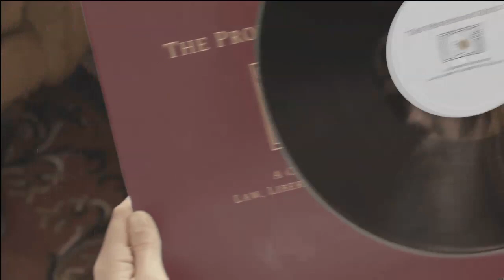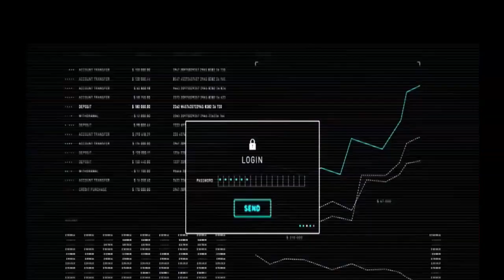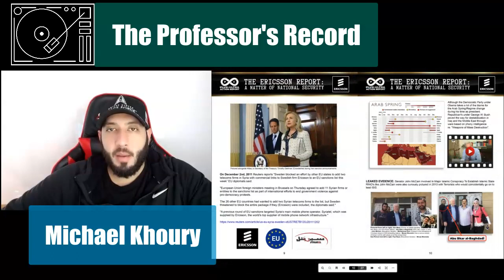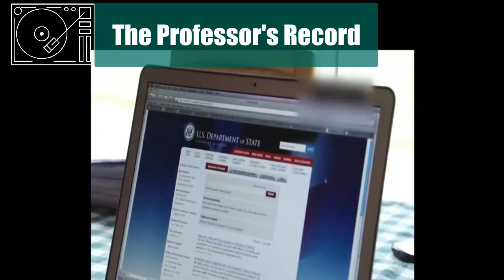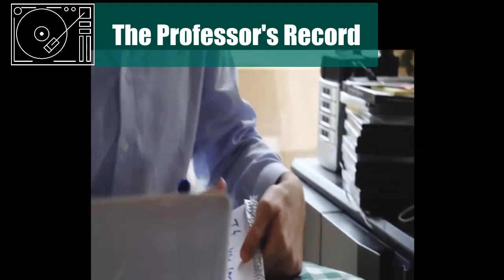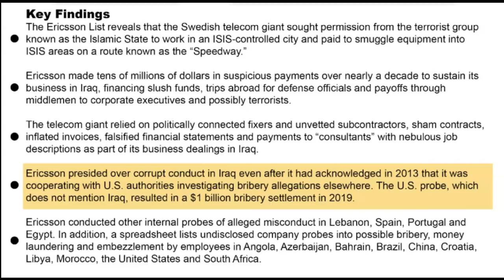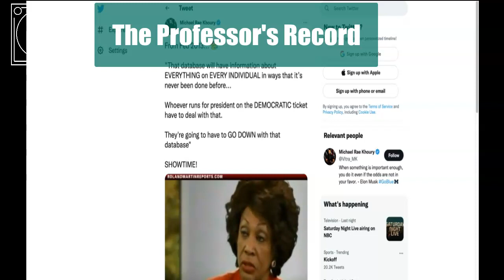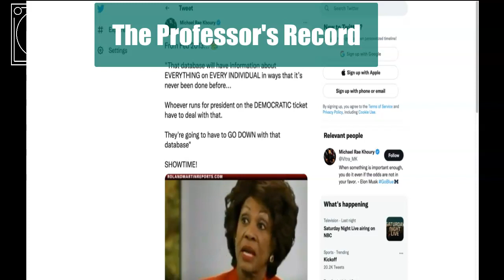The Ericsson Report: Michael Khoury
You can find Michael's "Ericsson Report" and his social media as follows:
Link to Report:

You can find me at TheProfessorsRecord.com

Official Rumble Channel:

The Professor's Record with David K. Clements